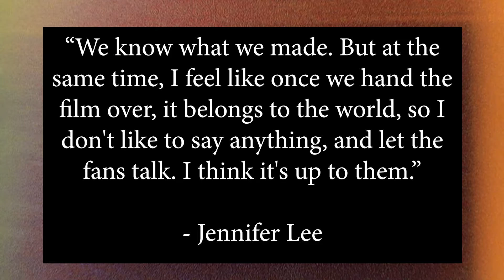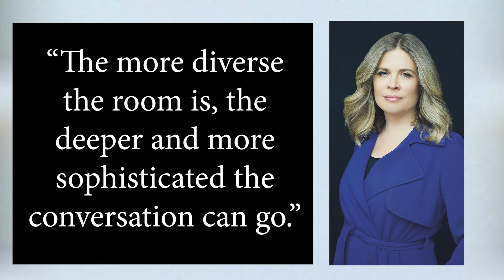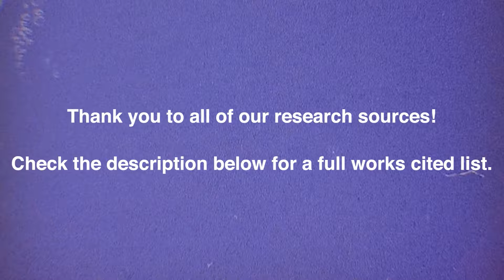JENNIFER LEE | FEMALE FILMMAKERS EPISODE 6 | WHAT'S HER NAME?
In our sixth episode of What's Her Name? Ben talks about the life of Jennifer Lee, an American screenwriter, film director, and Chief Creative Officer of Walt Disney Animation Studios! She's truly got her hands in everything!